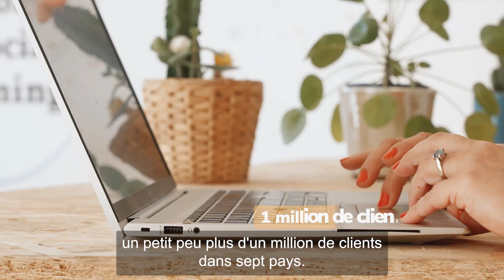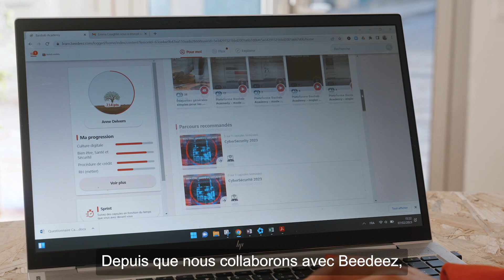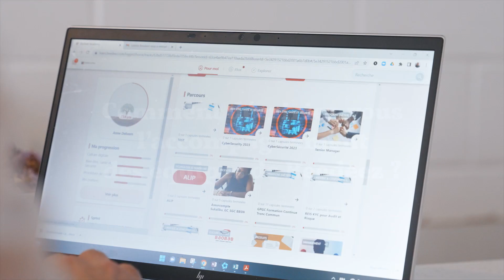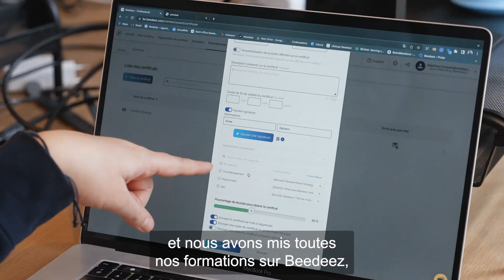Cas client Beedeez x Baobab Group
Découvrez comment Baobab Group utilise Beedeez comme unique plateforme de formation ?